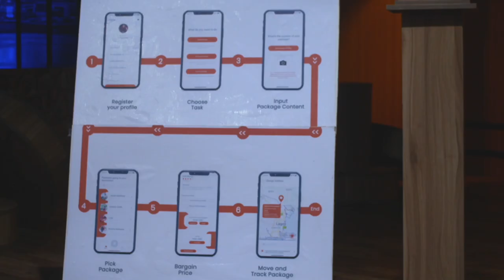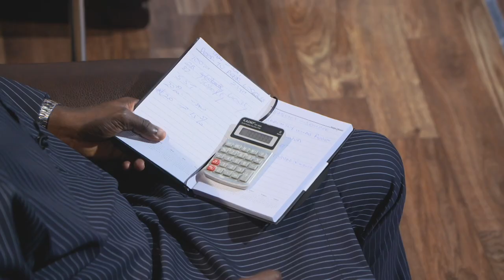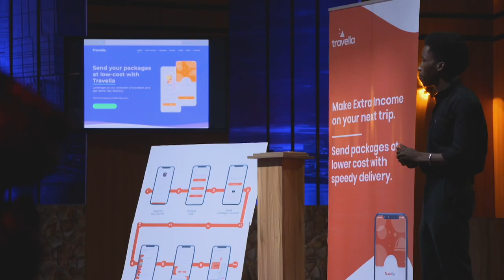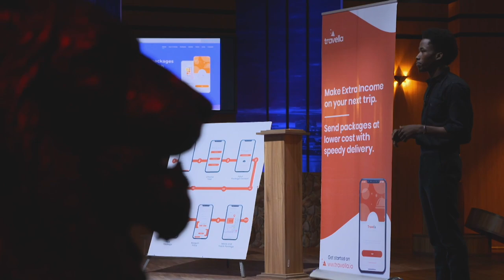"Why are you impatient?" - Dan Ngerem | LIONS DEN NIGERIA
Moses is a Co-Founder at Travella, a peer- to peer logistics business. He came to the den requesting for N20 Million investment in exchange for 15% equity in the business. His pitch has Mr. Dan questioning safety.